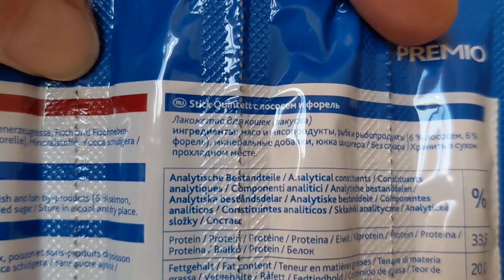Trixie Premio Stick Quintett 5шт - палочки лосось-форель для кошек